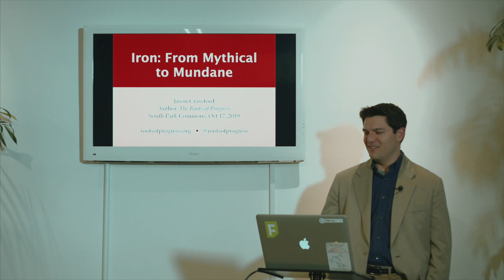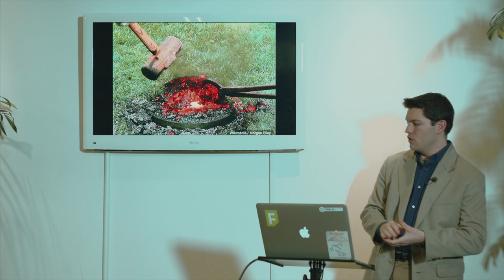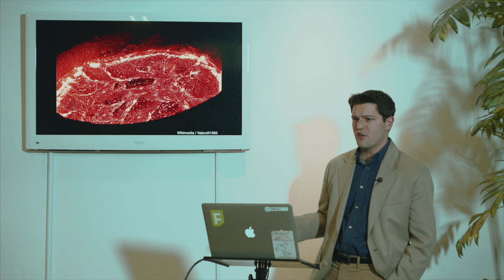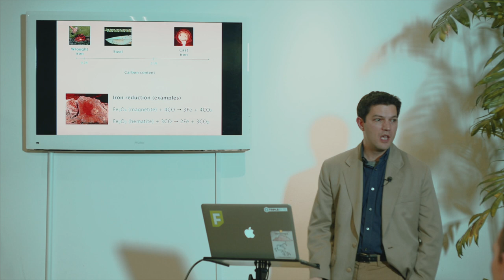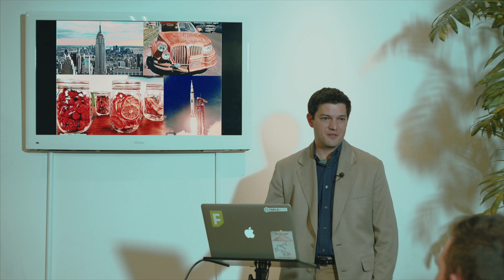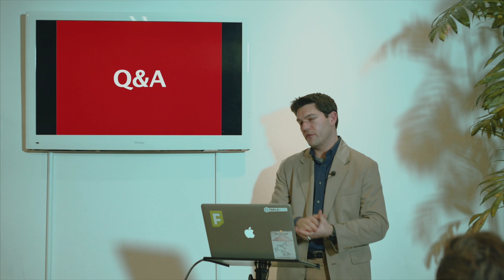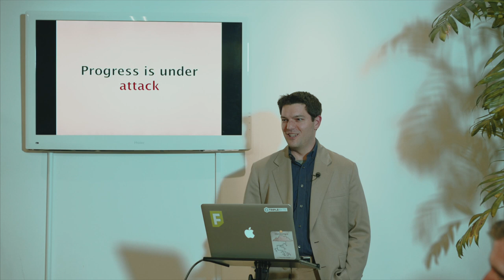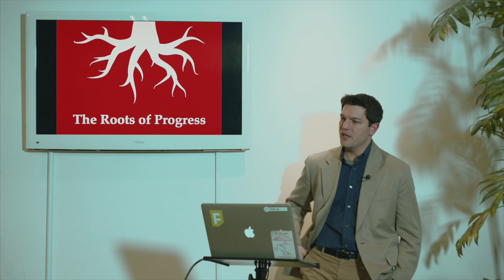The History of Iron and Steel with Jason Crawford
Metallic iron was once the stuff of myth, known only in the form of meteorites. Today, in the hardened form of steel, iron is everywhere. What is this metal that is so indispensable to the modern world? Why is it so hard to make? And how did it go from mythical to mundane? This talk will explore the challenges of ironmaking and the solutions humanity has found over the centuries, including the famous Bessemer process that was a watershed of the Industrial Revolution.

Jason Crawford is a software engineering manager, former co-founder & CEO of the startup Fieldbook, and author of the blog “The Roots of Progress”, where he's been writing about the history of technology and industry since 2017.